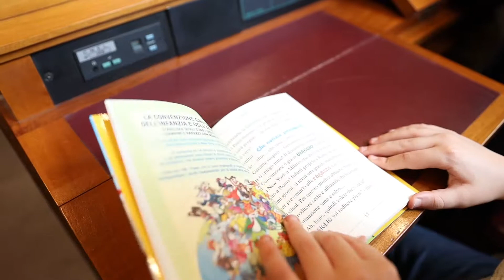Consulta dei ragazzi, 21 maggio 2019.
La Consulta dei ragazzi, istituita lo scorso anno dall’Autorità garante per l’infanzia e l’adolescenza, si è riunita il 21 maggio insieme a circa 180 bambini. Nel corso della seduta plenaria i giovani si sono confrontati con la Garante Filomena Albano esprimendo pensieri, desideri e sogni. Per saperne di più